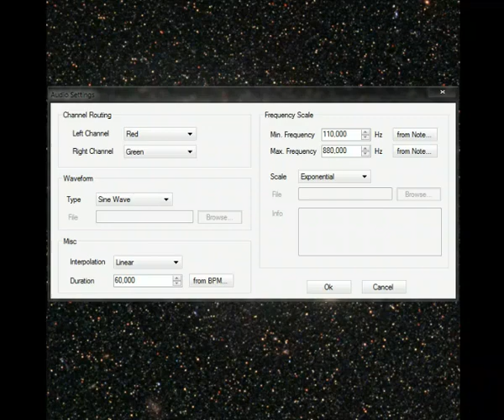Audio Paint 05